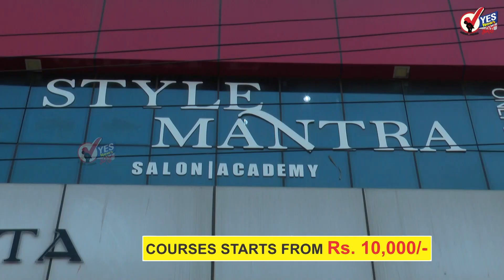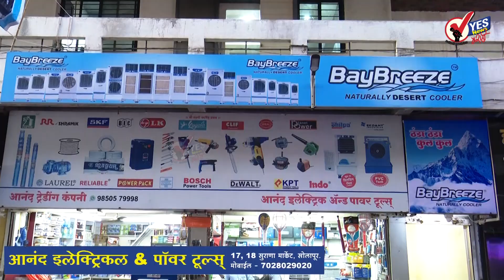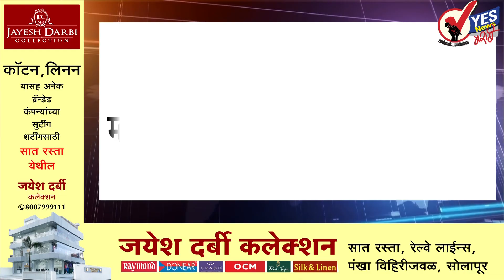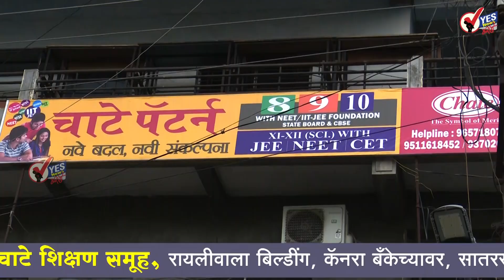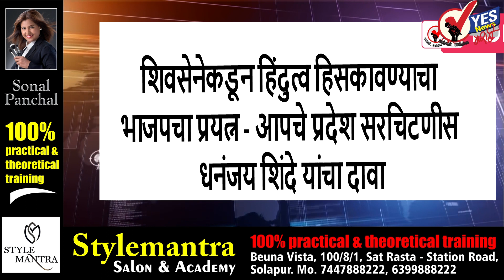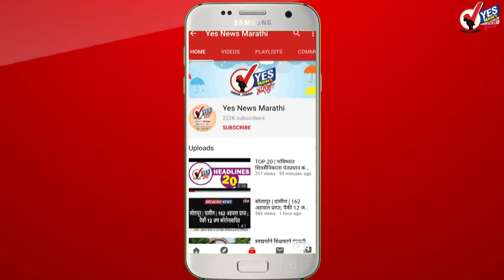TOP 25 | सोलापुरातील 'या' कारखान्याच्या प्रदूषण प्रकरणी NGT ने दिला धक्कादायक निर्णय..!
सोलापुरातील सिद्धेश्वर साखर कारखान्याचे प्रदूषण आणि साखर कारखान्याने बांधलेली चिमणी गेल्या आठ वर्षापासून गाजत आहे. महापालिका आयुक्तांनी कारखान्याच्या  चिमणी बाबत घेतलेल्या सुनावणी चा निकाल तातडीने जाहीर करा असा आदेश देऊन देखील अद्याप आयुक्तांनी निर्णय दिला नाही. मात्र प्रदूषण बाबत गंभीर असलेल्या राष्ट्रीय हरित लवाद म्हणजेच NGT कोर्टाने कारखान्याला चांगलाच दणका दिला आहे. आजवर प्रदूषणाचे जे नियम धाब्यावर बसवले त्यासंदर्भात 16 कोटी रुपयांची बँक ग्यारंटी कारखान्याने भरावी असे यांची कोर्टाने आदेश दिले आहेत. आज पुण्यातील एनजीटी कोर्टामध्ये याबाबत फायनल हेरिंग झाले तर अंतिम निकाल येत्या सोमवारी सविस्तर पद्धतीने दिला जाणार आहे. त्यामुळे प्रदूषणाबाबत कारखान्याला मोठी किंमत चुकवावी लागेल आजवर बेकायदेशीरपणे वागणाऱ्या धर्मराज काडादी आणि सिद्धेश्वर कारखान्याची आता सुटका नाही असे एनजीटी मध्ये याचिका दाखल केलेले संजय थोबडे म्हणाले
धाराशिव जिल्ह्याचा दौरा संपून जाताना मुख्यमंत्री एकनाथ शिंदे यांचे सोलापूर विमानतळावर विविध अधिकाऱ्यांनी केले स्वागत
धाराशिव मधील शेतकऱ्यांच्या बांधावर पोहोचले मुख्यमंत्री, मदतीचे दिले आश्वासन
रमजाननिमित्त सोलापुरातील विजापूर वेस मध्ये सुरू झाला मीना बाजार
मुख्यमंत्री एकनाथ शिंदे गोव्यामध्ये म्हणाले शिवसेना लोकसभा निवडणुकीच्या माध्यमातून गोव्यातून ही लढणार
गृहमंत्री अमित शहा आसाम मध्ये म्हणाले नरेंद्र मोदी तिसऱ्यांदा पंतप्रधान होणार
राष्ट्रवादी काँग्रेसचे नेतेआमदार हसन मुश्रीफ यांचा जामीन अर्ज मुंबई सत्र न्यायालयाने फेटाळला कोणत्याही क्षणी अटक होण्याची शक्यता
दहा मे रोजी होणाऱ्या कर्नाटक विधानसभेसाठी भाजपची पहिली यादी उद्या जाहीर होण्याची शक्यता
माझ्या गळ्यात मुख्यमंत्रीपदाची माळ पडणार ही माझी बदनामी करण्याचा हेतू - राधाकृष्ण विखे पाटील माध्यमांसमोर बोलले
शरद पवार म्हणाले उद्धव ठाकरे यांनी राजीनामा देताना सहकारी पक्षांना विश्वासात घ्यायला हवे होते
राष्ट्रवादीचा राष्ट्रीय दर्जा गेला शरद पवार म्हणाले आम्ही अपील करणार नाही आम्हाला नियम माहित आहे
नागपुरात 16 एप्रिल रोजी होणार महाविकास आघाडीची संयुक्त सभा
सोलापूरच्या तापमानात प्रचंड वाढ तापमान 40.6°c अंश सेल्सिअस वर
स्वातंत्र्यवीर सावरकरांचा 28 मे हा जन्मदिवस स्वातंत्र्यवीर गौरव दिवस म्हणून राज्यभर शासनामार्फत साजरा केला जाणार
नांदेडमध्ये 2008 साली महागाई विरोधात आंदोलना प्रकरणी शिवसेनेच्या तत्कालीन आमदारासह 19 जणांना न्यायालयाने सुनावली पाच वर्षाची शिक्षा
शिवसेनेचे आमदार संजय शिरसाट म्हणाले मंत्रिमंडळ विस्तार न झाल्यामुळे आमदार नाराज हे स्वाभाविकच
तेलंगणाचे मुख्यमंत्री के चंद्रशेखर राव यांच्या बी आर एस पक्षाने सुरू केली सोलापुरात तेलुगु भाषकांच्या माध्यमातून राजकीय मोर्चे बांधणी
16 एप्रिल रोजी केंद्रीय गृहमंत्री अमित शहा मुंबई दौऱ्यावर पुन्हा सुरू झाली मंत्रिमंडळ विस्ताराची चर्चा
विविध कंपन्यांचे 32 मोबाईल चोरणारा चोरटा सोलापुरातील जोडभावी पोलीस ठाण्याच्या पथकाने पकडला
मुख्यमंत्री एकनाथ शिंदे यांना जीवे मारण्याची धमकी देणाऱ्याला पुण्यामध्ये अटक
शिवसेनेकडून हिंदुत्व हिसकावण्याचा भाजपचा प्रयत्न - आपचे प्रदेश सरचिटणीस धनंजय शिंदे यांचा दावा
मुख्यमंत्री एकनाथ शिंदेनी केली पारनेर तालुक्यातील शेतातील पिकांची पाहणी
कर्नाटकात भाजपला जोरदार झटका, भाजप नेते ईश्वरप्पा यांनी घेतला राजकारणातून संन्यास
कोरलई गावचे माजी सरपंच यांना 13 तारखेपर्यंत पोलीस कोठडी देण्यात आली
राजकारणातून ठाकरे परिवाराला भाजपला संपवायचंय- आदित्य ठाकरे यांची प्रतिक्रिया
सोलापूरच्या विस्कळीत पाणी प्रश्नावर भाजपा आक्रमक, सोलापूर महापालिकेच्या मुख्य इमारतीसमोर मटका फोडत आंदोलन